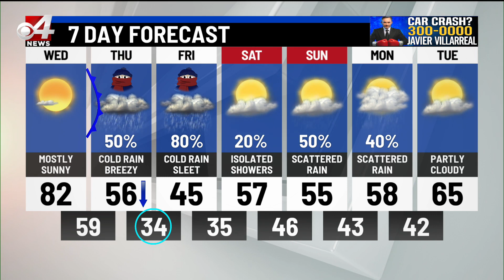CBS 4 News Noon Weather Jan. 19, 2022